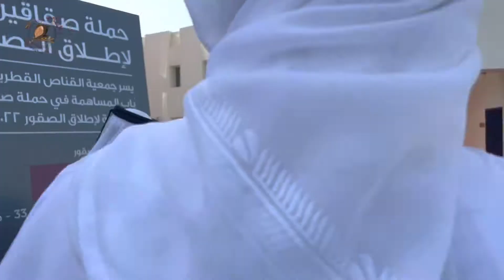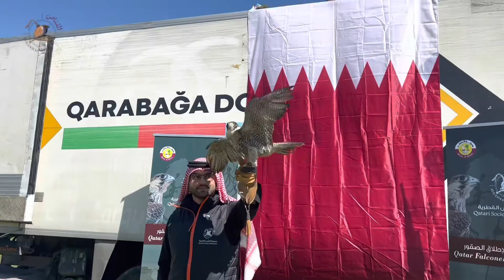٢٢ يونيو، ٢٠٢٢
ملخص حملة إطلاق صقور النسخة الخامسة لـ
حملة_صقاقير_قطر_لإطلاق_الصقور ٢٠٢٢

في جمهورية

من أجل إعادتها الى الطبيعة